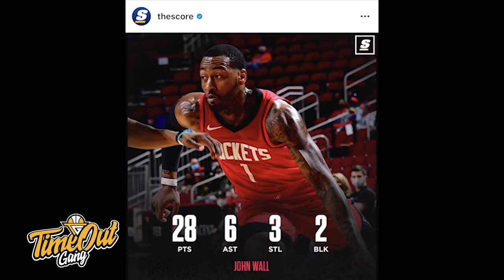Time Out 3 Jan 2021: John Wall is Back to Having Fun! // Pascal Siakam Kembali Foul Out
Thumbnail photo via @TorontoRaptors